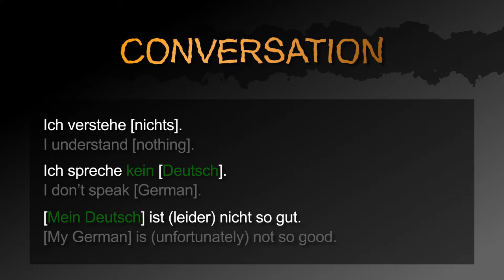How to say that you don’t understand German in German! － German to Die from: Quick Answers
Learn German with quick videos: Three ways to say that you don’t understand German in German!

This video contains the following three sentences:
1. I understand [nothing].
2. I don’t speak [German].
3. [My German] is (unfortunately) not so good.